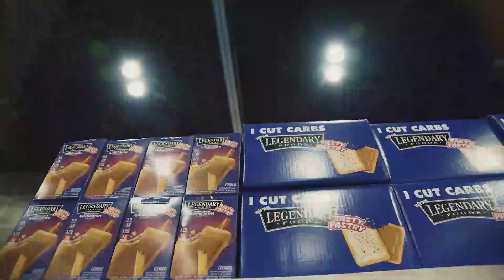KRIZO VS. BIG RAMY AT THE OLYMPIA? + Kamal Elgargni READY!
On Today's Muscle in the Morning:

Kamal Elgargni
Akim Williams
Michael Krizo
Big Ramy